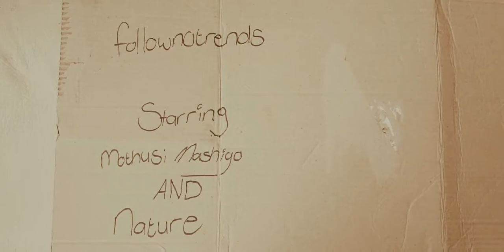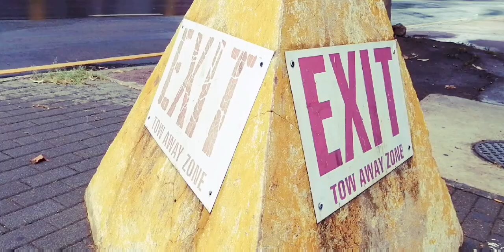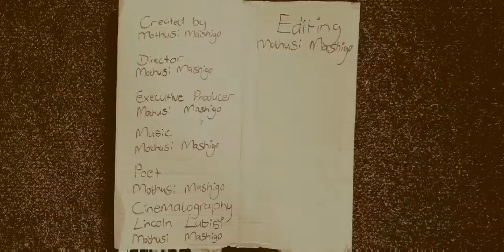follownotrends by Mothusi Mashigo - (follownotrends) 🎭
🍂 Art for the Heart 🍂